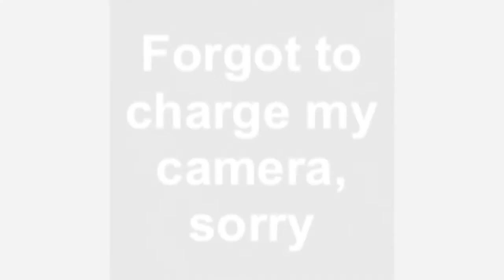Day In A Life Of A Lazy Person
Lazy video for stupid people, like you.
if you watch this, sorry bro, you stupid
Go to homework
You have entered the wrong side of Youtube
Leave, LEAVE NOW
Be productive
Be the next Ellon Musk
Be better
Be stronger
You are the future
You are special
You are the KEY
You are... THE CHOSEN ONE